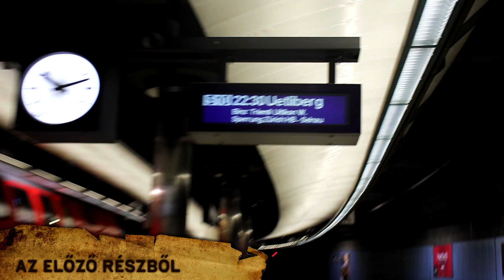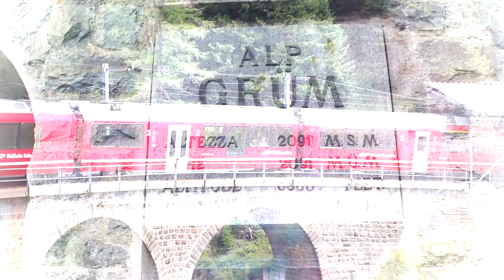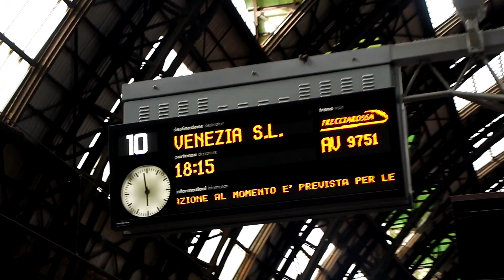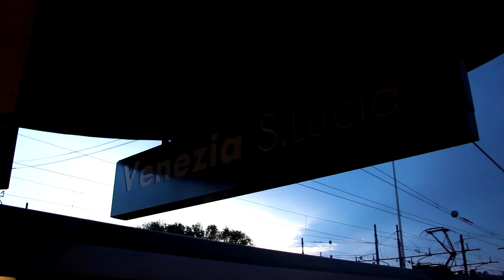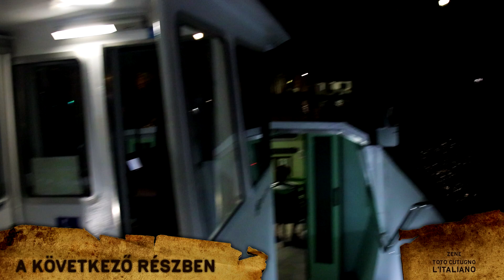Gleccsereken át Velencébe #4 | INTERRAIL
Ez a Vonattal Európában sorozat negyedik része az Interrail-el és a DiscoverEU-val, melyben ismét hajnalban keltem, majd Zürichből Churba utaztam, hogy a világ egyik legszebb vasútvonalán, a Bernina-vasúttal eljussak az olaszországi Tiranoig. Itt ismét egy másik vonatra szálltam, ami egészen Milánóig vitt, ahol idő hiányában csak a pályaudvar környékét tudtam megnézni. Felszálltam az olasz gyorsvasútra, amivel egészen Velencéig utaztam. Miután megtaláltam a szállásomat és letettem az összes cuccomat, találkoztam egy észt lánnyal, akivel napra pontosan egy napon születtem és kiültünk a partra pizzázni és beszélgetni egy kicsit.

Vonattal Európában sorozat negyedik része, mely 2019. augusztus 2-án készült és 2020. október 11-én jelent meg.

00:00 Intro
00:19 Az előző részből
01:22 Kelés hajnalban
02:22 Indulás Churba
02:38 Chur
03:00 A Bernina-vasút
03:49 A Bernina-vasút története
06:13 A Bernina-vasút útvonala
08:10 Érkezés Tirano
08:51 Milánó
10:07 Indulás Velencébe
10:58 Érkezés Velencébe
11:58 Esti program
16:14 A következő részben
16:43 Outro

Két hét alatt bejártam Európát vonattal. Átszeltem 4 országot, utaztam közel 4000 km-t és ellátogattam 15 városba. Láttam a párizsi Eiffel tornyot, átsétáltam Zürich óvárosán, elvesztem Velence utcáiban, menekültem Nápoly sikátorjaiból, áthajóztam a Jón-tengeren, megmásztam az athéni Akropoliszt és kipihentem minden fáradalmamat egy festői görög faluban.